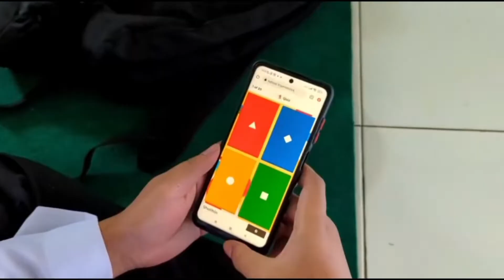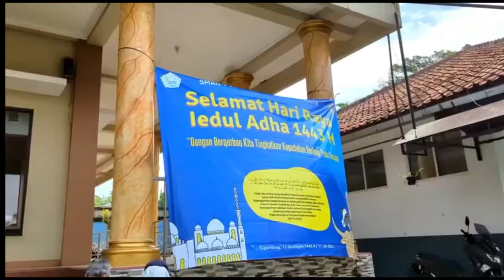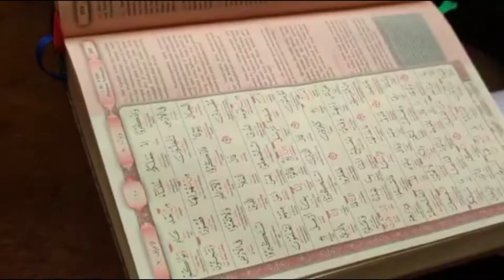IRMA SMANCIGO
Ayo ambil peranmu di IRMA SMANCIGO

Link pendaftaran

Kun anta - humood alkhuder
Barakallah - Maher Zain
Ramadhan tiba - Opick